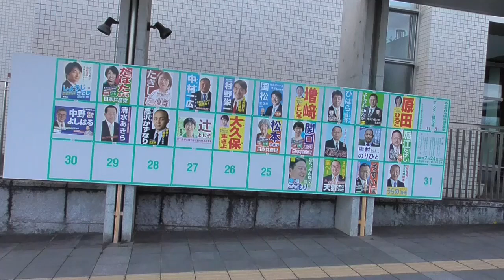［東京］あきる野市議選2022 21人の顔ぶれ決まる、女性は6人＃あきる野市議会議員選挙＃選挙＃あきる野市長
市長による解散に伴うあきる野市議選（東京都）は24日投開票され、定数21に対し24人が立候補、前職19人、新人2人が当選しました。

当選者の平均年齢は57.43歳、党派別では公明3、共産3、自民2、立憲2、無所属11で、女性は6人。任期は7月24日から4年間で、議員報酬は月額43万3000円（2020年時点、全国市議会議長会調べ）です。

　当日有権者数は6万6586人。投票率は前回（2021年）を3.94ポイント下回る46.07％でした。

東京・あきる野市で、不信任を議決された市長が市議会を解散したことに伴う市議会議員選挙の投票が２４日、行われました。
新たな市議会で再び不信任案が提案される見通しで、議決された場合、市長は失職することになります。

東京・あきる野市の市議会は先月、介護老人福祉施設の誘致をめぐる村木英幸市長の対応について「議会軽視で民主主義に反する」などとして市長に対する不信任を議員２１人中２０人の賛成で議決し、村木市長はこれを受けて地方自治法に基づき市議会を解散しました。
解散に伴う市議会議員選挙には２１人の定員に対し、前の議員を含む２４人が立候補し２４日、投票が行われました。
開票の結果、不信任に賛成した前の議員１８人が当選し、今後、招集される新たな議会でも市長に対する不信任案が再び提案される見通しで、議決された場合、市長はその通知を受けた日に失職することになります。

開票速報（午後10時48分確定） 開票率： 100%
届出番号 候補者氏名 党派名

  新
･現
･元

当 1 原田　ひろこ 公明党 元 1,614
当 2 よしざわ　ゆたか 無所属 元 1,393
当 3 ひはら　省吾 無所属 元 872
当 4 増﨑　としひろ 公明党 元 1,491
当 5 国松　まさき 無所属 新 1,730
当 6 村野　栄一 無所属 元 1,198
当 7 中村　一広 無所属 元 977 ．190 ※ 按分あり
　８ たきした　優香 無所属 新 352
当 9 たばた　あずみ 日本共産党 元 998
当 10 しょうじ　さとし 無所属 新 980
当 11 堀江　たけし 自由民主党 元 1,806
当 12 中村　のりひと 立憲民主党 元 1,485 ．809 ※ 按分あり
当 13 くぼしま　成一 無所属 元 1,084
当 14 関口　えり子 日本共産党 元 945
当 15 松本　ゆき子 日本共産党 元 884
当 16 大久保　まさよ 公明党 元 1,465
当 17 辻　よし子 無所属 元 2,083
　 18 高沢　かずなり 無所属 新 165
当 19 清水　あきら 立憲民主党 元 1,086
　 20 中野　よしはる 立憲民主党 新 629
当 21 うらの　治光 無所属 元 1,105
当 22 うすい　建 無所属 元 3,347
当 23 天野　まさあき 無所属 元 1,413
当 24 こごもり　敏人 自由民主党 元 1,258

開票は終了しました。